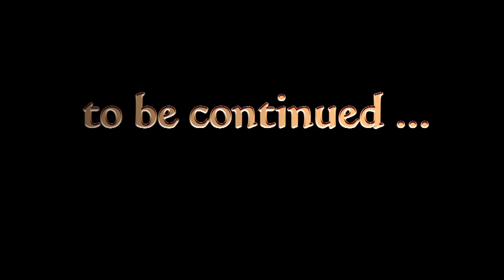Scott me up, Beamy 35 (SPECIAL) --- Directors Cut: Hollywood Movies in New York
Thomas Bergen (Berlin) Scott me up, Beamy Beam me up, Scotty Men in Black 3 K-Pax I am Legend Spiderman 2